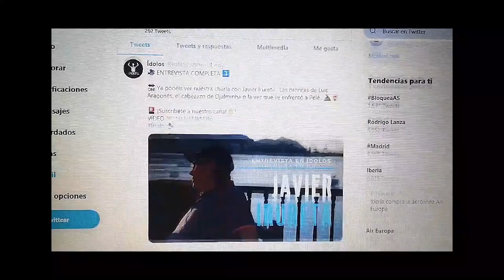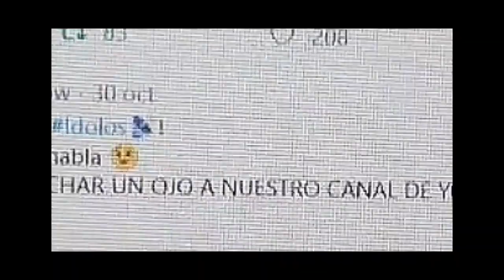Futre: "Rechacé fichar por el Real Madrid, les tengo manía"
Paulo Futre cuenta de qué manera se produjo el interés del Real Madrid para ficharlo y cómo él lo rechazó. Su antimadridismo y la manera en la que vive los derbis al descubierto.